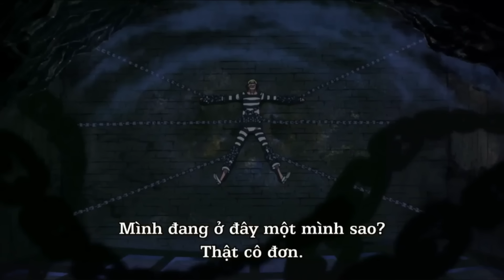REVIEW TOÀN BỘ TRẬN CHIẾN TRÊN THÁNH ĐỊA MARY GEOISE GIỮA QUÂN CÁCH MẠNG VÀ CHÍNH PHỦ I ARC REVERIE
Hello xin chào tất cả mọi người, mình là Bún đậu anime, nếu bạn thấy thích video này, hãy like. share và subcribe để giúp mình có động lực hơn nhé !! Yêu các bạn nhiều
© Bản quyền thuộc về  Bún đậu Anime
© Copyright by Bún đậu Anime ☞ Do not Reup